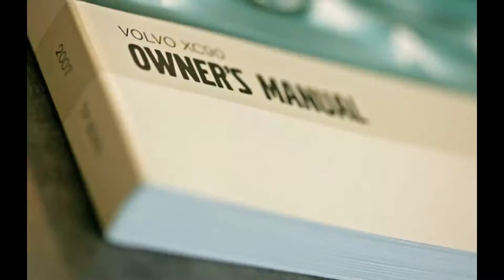POE Webisode 59 - The End is coming...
The return of a legend is coming...